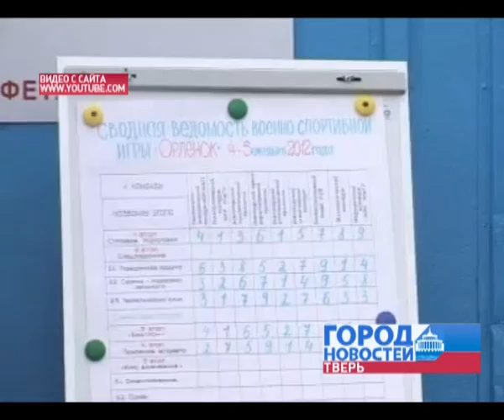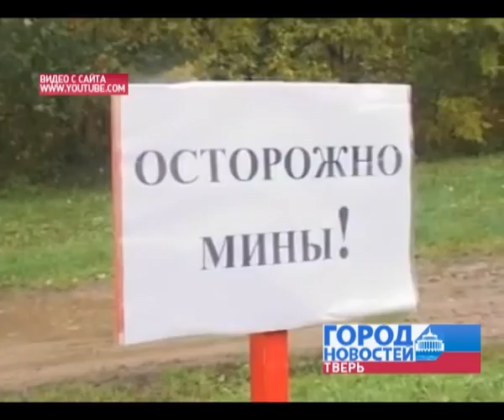Физическое и нравственное воспитание молодежи